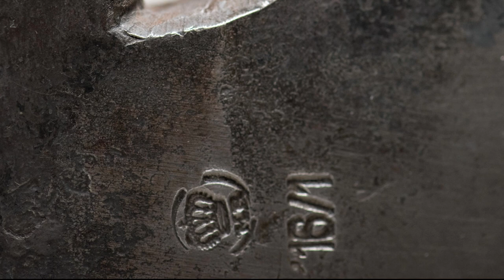Antique Finnish Axe Mariefors bruk / Kellokoski number 16/1 "Finspong". Review.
Photo Review of Antique Finnish Axe Mariefors bruk / Kellokoski number 16/1. Model "Finspong".